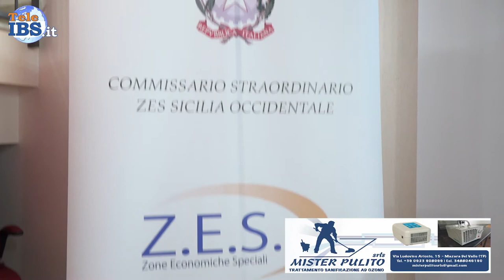ZES in Tour potenzialità delle Zone Economiche Speciali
ZES in Tour potenzialità delle Zone Economiche Speciali - Mazara del Vallo Auditorium Mario Caruso